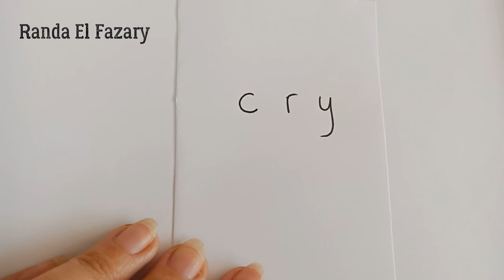drawing word CRY رسم لكلمة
فيديو سريع وبسيط هانعمل تحويل للكلمة للرسمة التي تدل عليها بشكل لذيذ وجميل وبخطوات سهلة جداااااا😍
Word " cry " كلمة